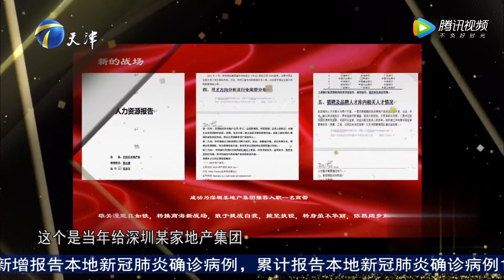退役陸軍上校想在人力資源方面發展，現場請教企業家個人職業規劃